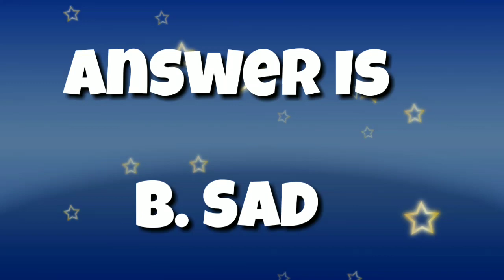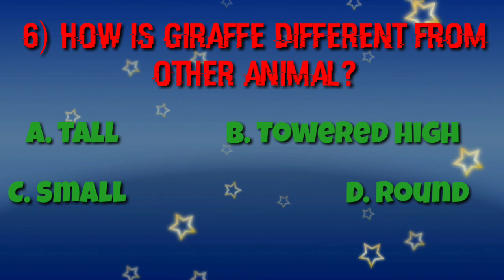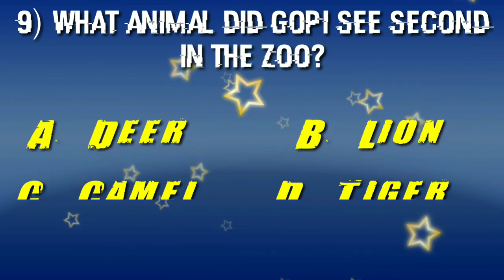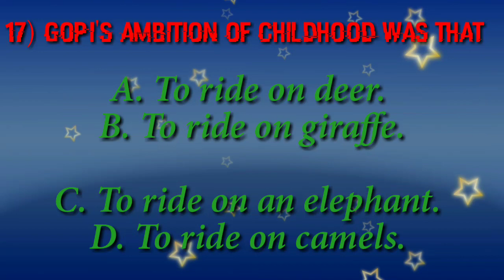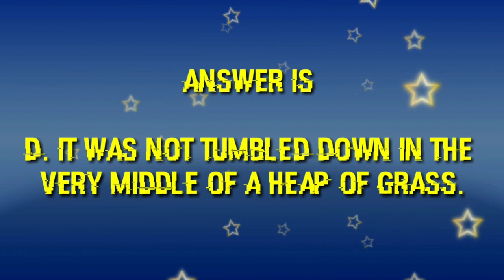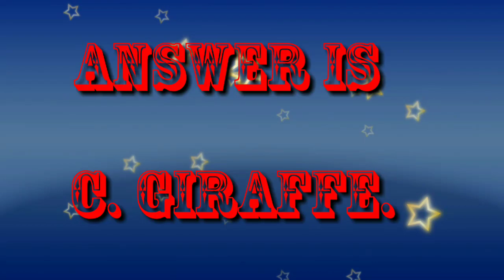At The Zoo English Class 10th | Third language | MCQ Type (Multiple Choice Questions with Answers)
Dear Student's it's a small  Mistake On Q17

The correct answer is

 C. To ride on an elephant.